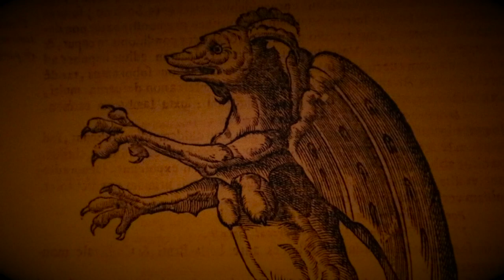Tidings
Short Christmas Horror movie starring Peter Heylin